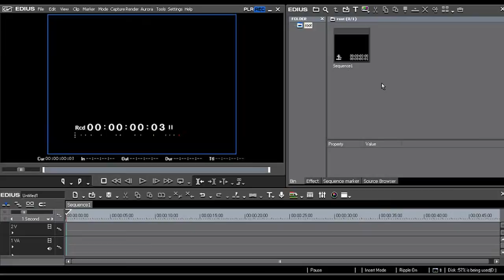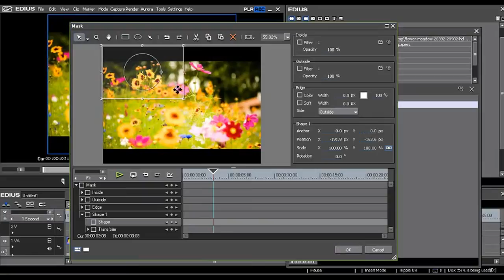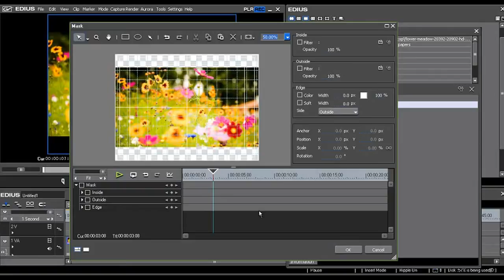Edius Tutorials in Telugu - Class 14 - Edius Mask Tools - Tutorial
eidus mask tools,ediusmasktools,masktool,mask tool,edius masktool,masktools,eidus tutorials in telugu,edius 7 telugu,edius 8 in telugu,photoshop tutorials in telugu,after effects telugu,after effects tutorials in telugu, web designing tutorial in telugu,ms office 2013 in telugu,excel 2013 in telugu,ms excel 2007 tutorial in telugu,ms word 2007 tutorial in telugu,c language tutorial for beginners in telugu,